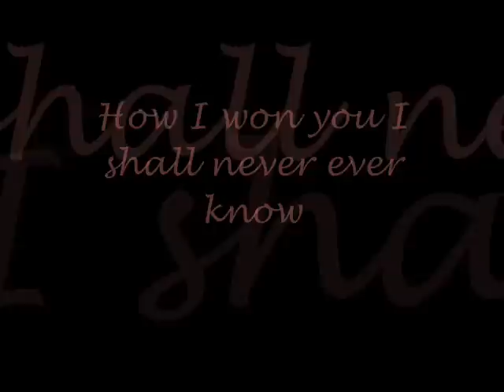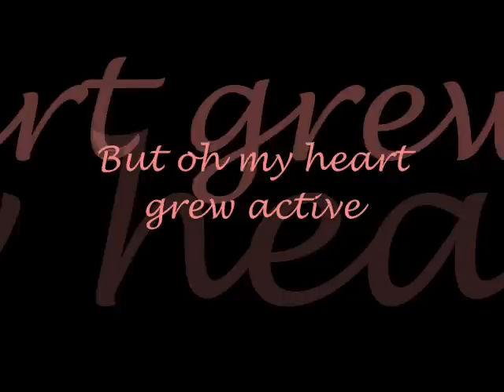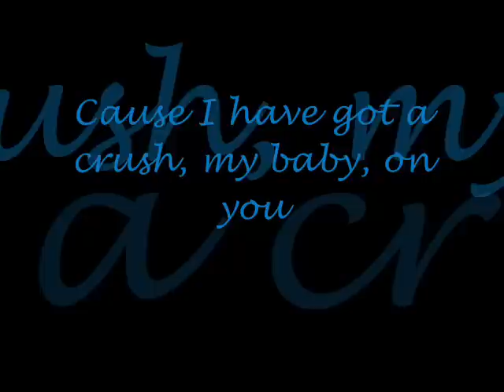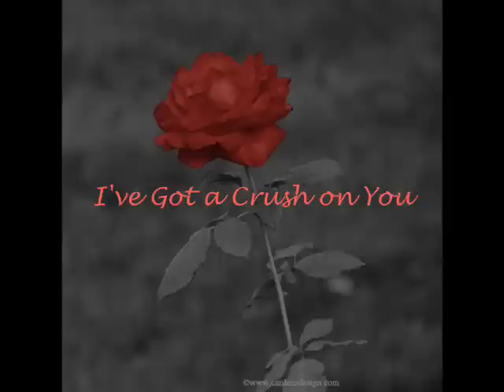Sergio Vellatti - I've Got a Crush on You (Duet with dinalayzis)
"I've Got a Crush on You" is a popular love song composed by George Gershwin, with lyrics by Ira Gershwin. It is unique among Gershwin compositions in that it was used for two different Broadway productions, first for "Treasure Girl" in 1928, and again for "Strike Up the Band" in 1930.

My collaboration with Dina Layzis (dinalayzis) is based off of Rod Stewarts duet featuring Diana Ross on his album "Thanks for the Memory: The Great American Songbook 4".

It was a complete pleasure singing with Dina and I hope that you all enjoy our rendition of this classic chart.